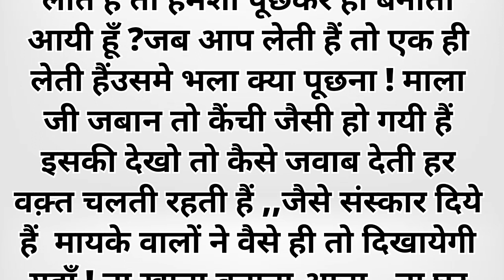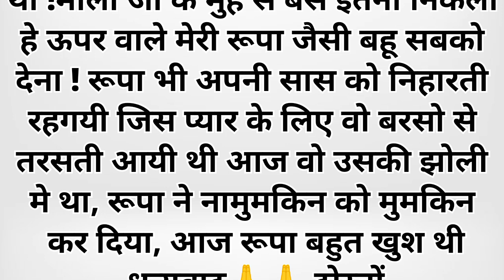!!मां जी आप संस्कारों की बात न ही करे तो अच्छा है!!बहु सास की स्टोरी!प्रेरणादायक !Emosnal story!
sachin seema bhabi Emosnal story
Sarita ki voice story
sarita voice kahaniya